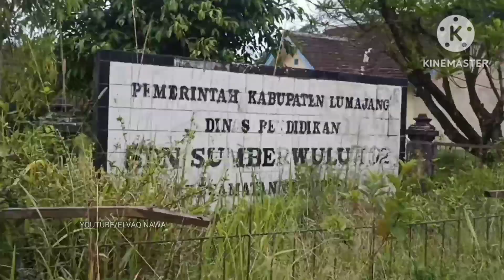LUDES!!! Lenyap Semuanya Akibat Hantaman Banjir Dahsyat Lahar Semeru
semeru
erupsi semeru
Indonesia
lumajang
Banjir
Viral
paling atas
No.1
cctv semeru
CCTV SEMERU
Besuk kobokan
kali Lanang
jalur
penyebrangan
Masuk rekomendasi youtube
paling populer
Terpopuler
gladak perak lumajang terkini
gladak perak
gladak perak terkini
gladak perak terbaru
paling baru
Info terbaru
Info terkini
Info gladak perak
Info jembatan gladak perak
Info gladak perak terbaru
semeru
semeru cup
semeru meletus
semeru live
semeru fiersa besari
semeru cup 2022 Wonoayu
semeru live cctv
cctv semeru
gunung semeru